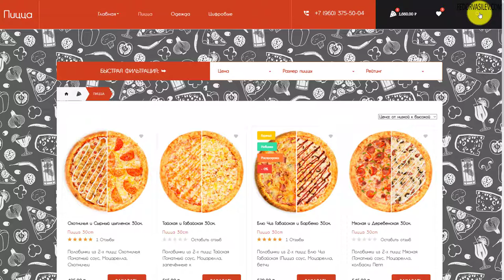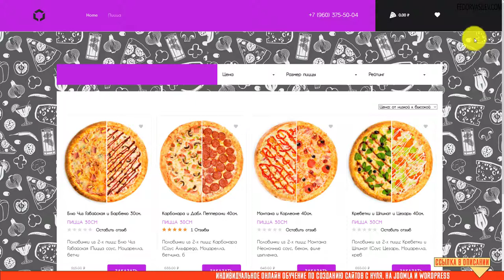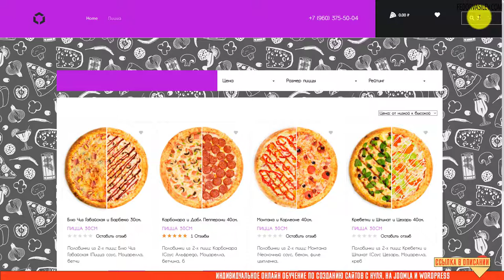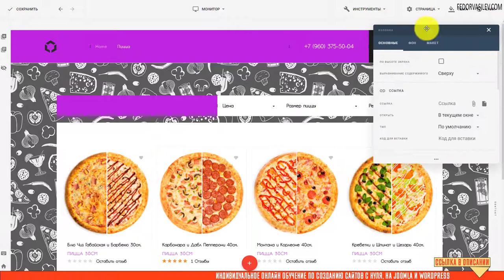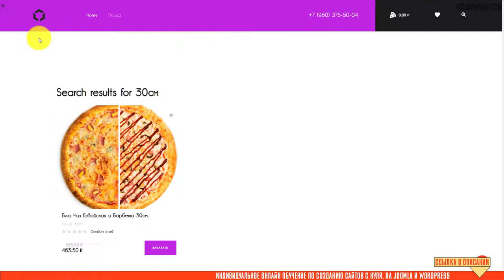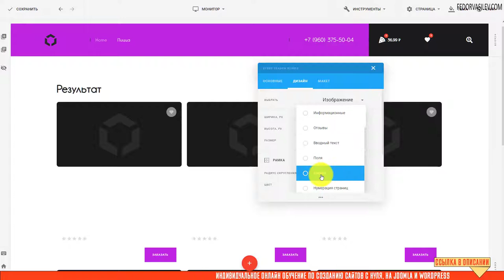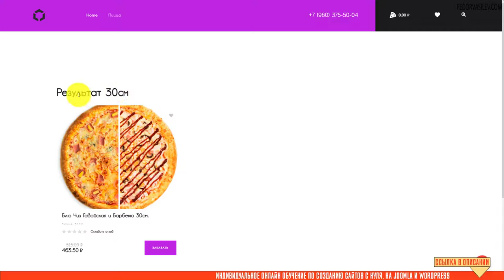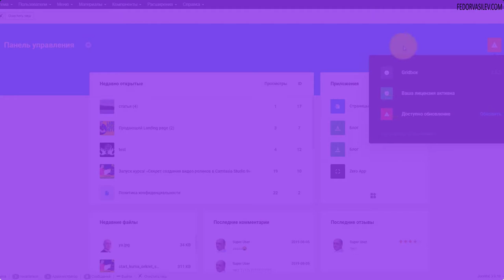Gridbox Store App — поиск с подсказками и страница результатов поиска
В этом видео как установить умный поиск с подсказками, как настроить страницу с результатами поиска.